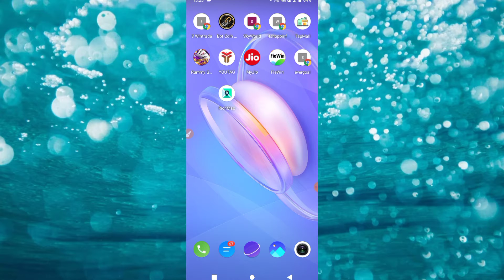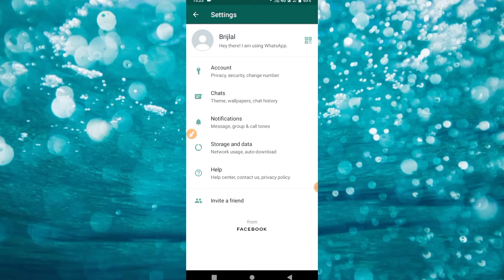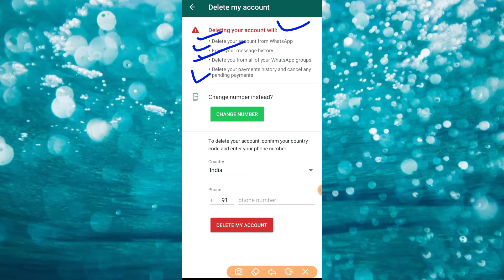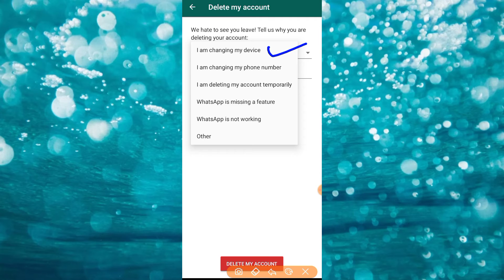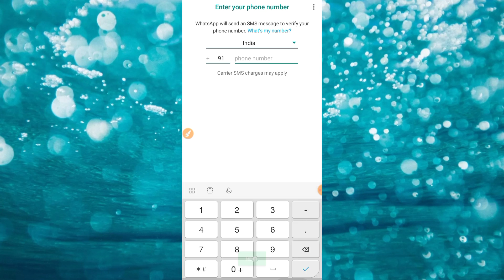WhatsApp account kaise delete karain. How to delete WhatsApp account permanent. WhatsApp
WhatsApp delete
WhatsApp delete kaise karein
WhatsApp ko Kaise delete karein
how to delete WhatsApp account permanently
WhatsApp account delete in hindi
WhatsApp account delete new update